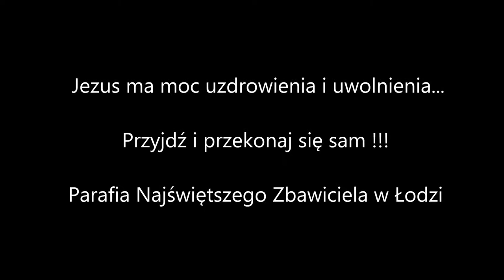Msze Święte o uzdrowienie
Parafia Najświętszego Zbawiciela w Łodzi